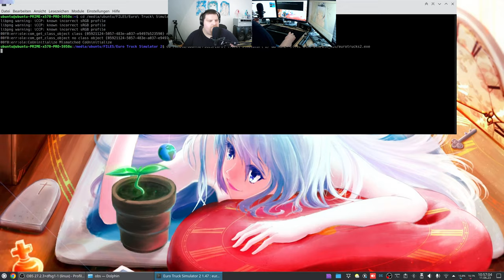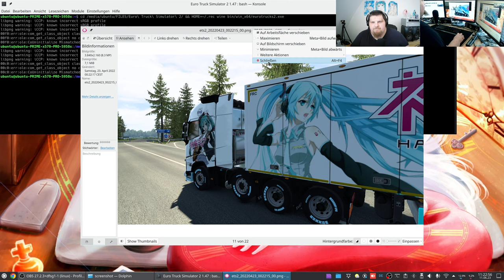Let´s Play ETS2 - Euro Truck Simulator 2 #140